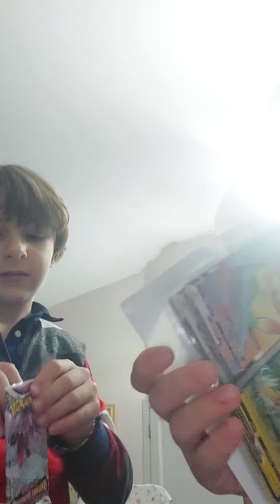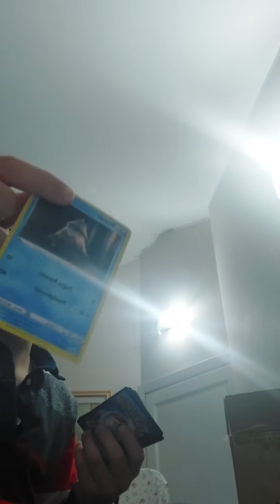mia sorella trova una carta pokèmon V